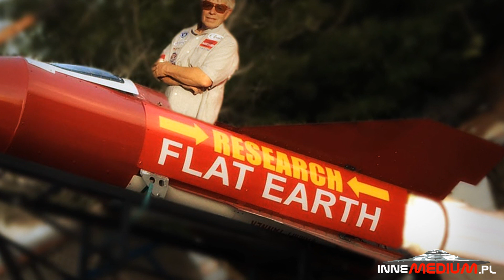Płaskoziemiec wystrzelił się rakietą w powietrze! Zamierza sfotografować kształt Ziemi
paranormalne „Wściekły” Mike Hughes powrócił! Kaskader ze Stanów Zjednoczonych obiecał w zeszłym roku, że wystrzeli się w powietrze własnoręcznie zbudowaną rakietą. Po wielu nieudanych próbach, lot ostatecznie odbył się w sobotę 24 marca. Hughes dokonał tego w szczytnym celu – pochodzący z Kalifornii kierowca limuzyn zamierza udowodnić, że Ziemia jest płaska.